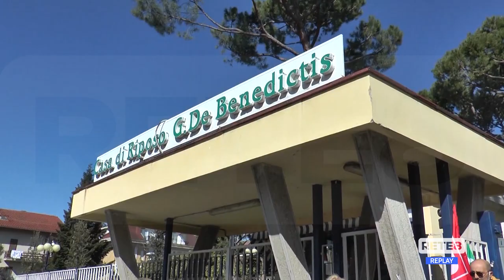Teramo - Servizio mense garantito nonostante lo sciopero